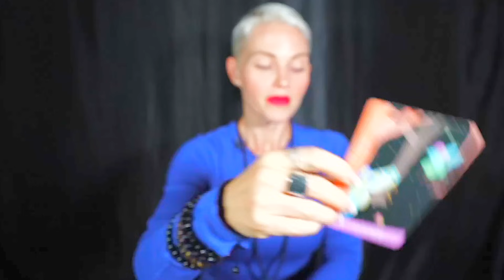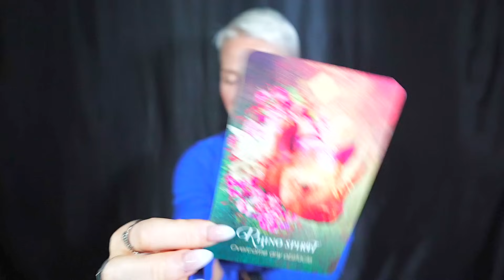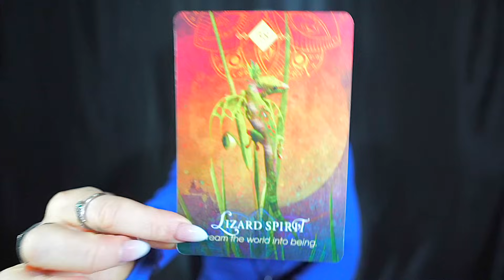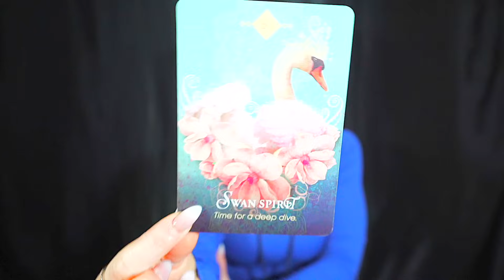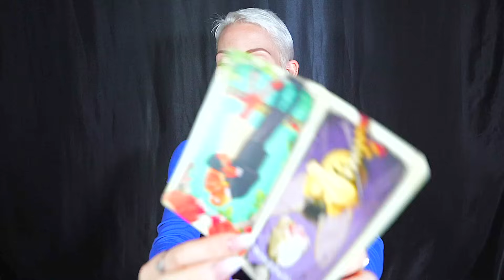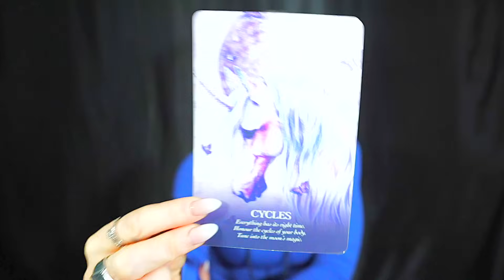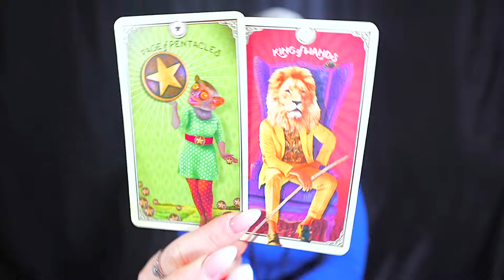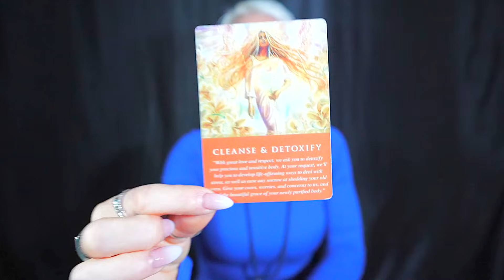LEO — URGENT! — SHOCKING TRUTH REVEALED! — HERE'S WHAT TO EXPECT! — LEO NOVEMBER 2023